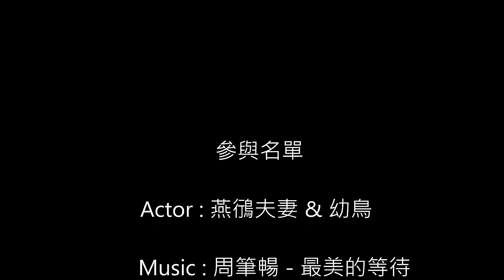2018 燕鴴繁殖紀錄 -- 周筆暢 . 最美的期待